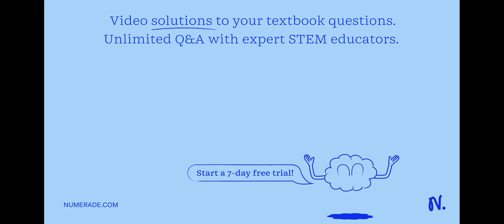Question: How does the level of nutrients affect the population size of algae? Vocab Reminders: Cla…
Question: How does the level of nutrients affect the population size of algae? Vocab Reminders: Claim Statement that answers your question. (1 sentence) Evidence The data with numbers and observations, from your experiment (2-4 sentences) Reasoning The biology ideas that connect and explain your evidence to your: (3-4 sentences) Include the vocabulary words: abiotic, population, limiting factors, carrying capacity, logistic growth, births, deaths_ I 4 F e 2= 8 D fx Score: 0 / 7